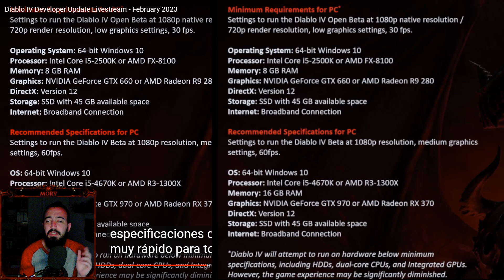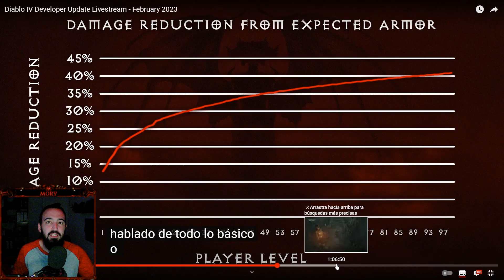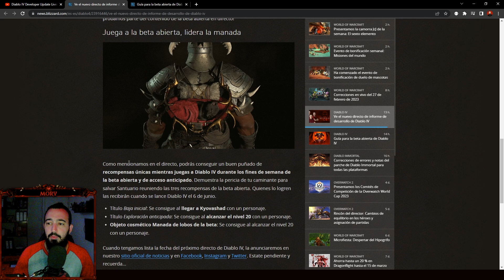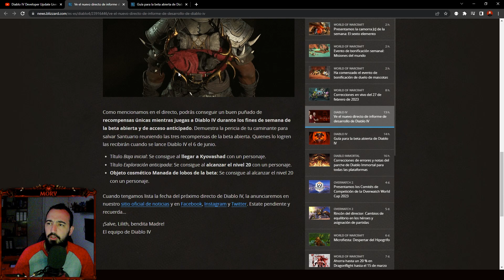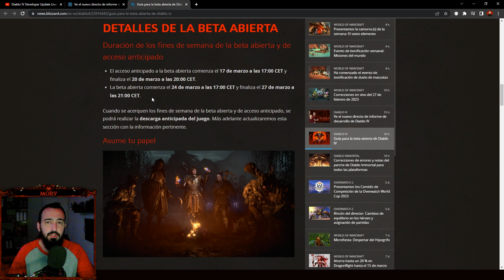DIABLO IV | REQUISITOS PARA PC CONFIRMADOS PARA LA BETA ABIERTA! | INFORMACIÓN y ANÁLISIS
Más detalles e información de la beta abierta de Diablo 4 que se viene, en este video veremos las diferentes clases que se podrá jugar en la beta abierta que nos ofrecerá la nueva entrega de la saga Diablo que llegará oficialmente el 6 de Junio de 2023.